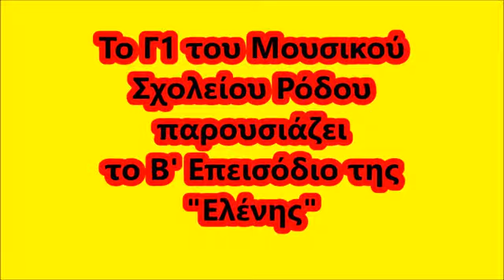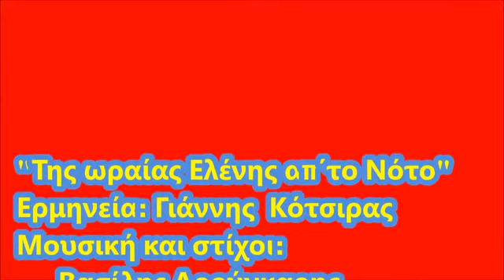Γιάννης Κότσιρας- Της ωραίας Ελένης απ΄τον Νότο (Ζωγραφιές από το Γ1 του Μουσικού Σχολείου Ρόδου))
Ζωγραφιές εμπνευσμένες από το Β' επεισόδιο της "Ελένης" του Ευριπίδη. Των μαθητών του Γ1 του Μουσικού Σχολείου Ρόδου.